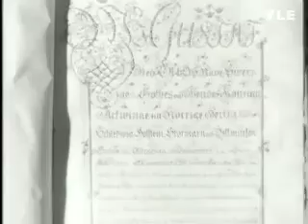Vaasa - Etelä-Pohjanmaan pääkaupunki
Lyhytfilmi vuodelta 1949 vie Vaasan historialliseen keskustaan, Korsholman valleille ja rantamaisemiin. Radio-ohjelmassa perehdytään kaupungin historiaan ja nykypäivään vuonna 1955.

Vaasalaisille kivaa nähtävää vuosien takaa!